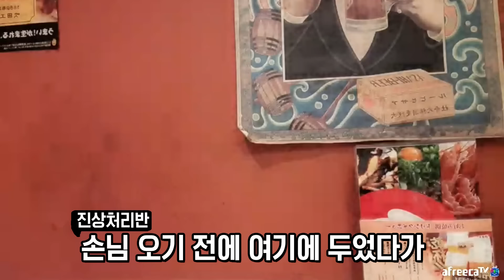[진상처리반] 오사카 술집에서 혐한??알바생 참교육!! 실화냐?? 日本 大阪 旅行 嫌韓?? Japan Travel oosaka